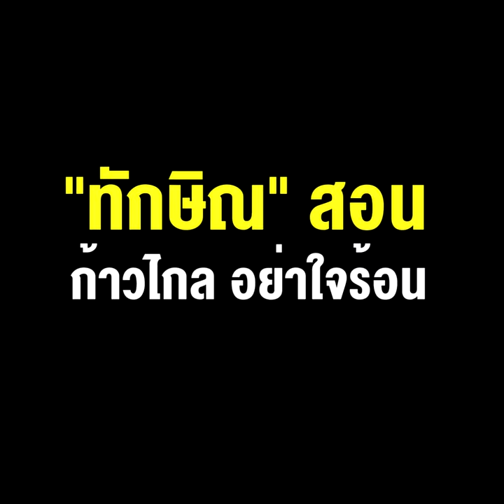ดีลลับเป็นเหตุ “ทักษิณ” สอน ก้าวไกล อย่าใจร้อน เจอสวนตูม คิดว่าตัวเองฉลาด ที่แท้โง่มาจะ20ปีแล้ว !!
19/08/2021 ดีลลับเป็นเหตุ “ทักษิณ” สอน ก้าวไกล อย่าใจร้อน  เจอสวนตูม คิดว่าตัวเองฉลาด ที่แท้โง่มาจะ20ปีแล้ว !!
** ดีลลับเป็นเหตุ “ทักษิณ” สอนก้าวไกลอย่าใจร้อน เจอสวนตูม.. คิดว่าตัวเองฉลาด ที่แท้โง่มาจะ 20 ปีแล้ว !!